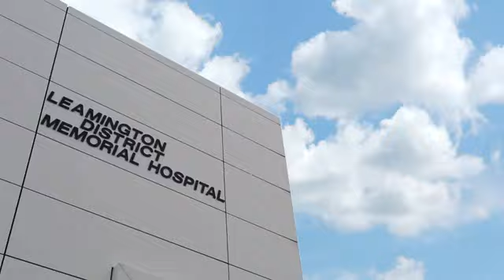LDMH Emergency Department | "Choose it, Use it"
LDMH offers exceptional emergency care thanks  to our hard working team members.